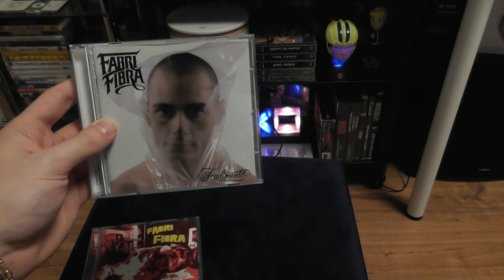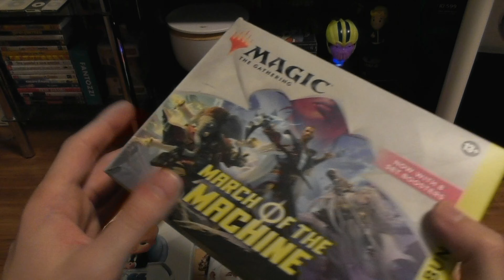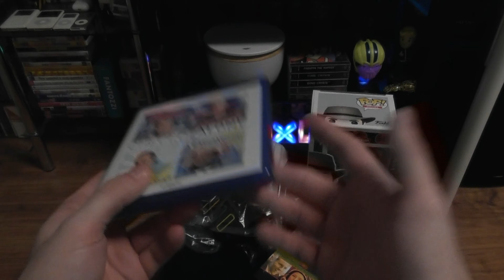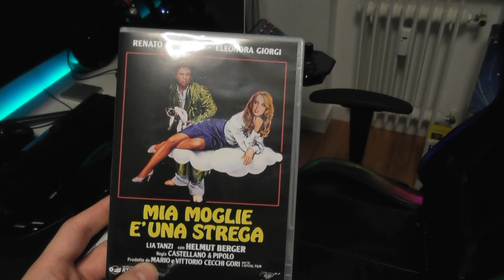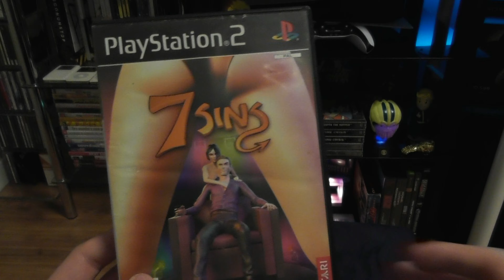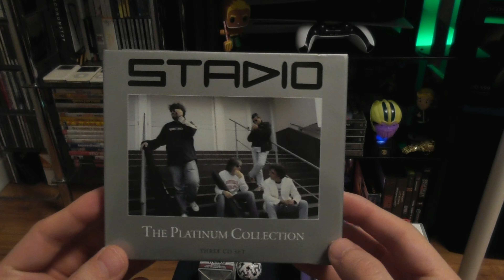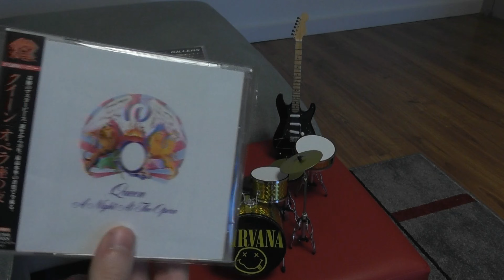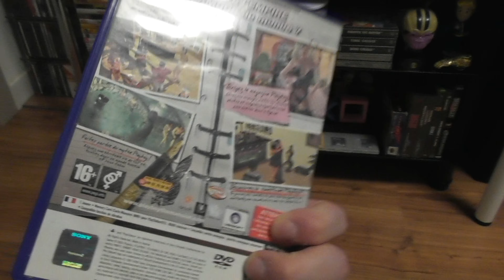Acquisti di Maggio 2023 - MUSICA FILM E FUNKO POP DOMINANO IL MESE